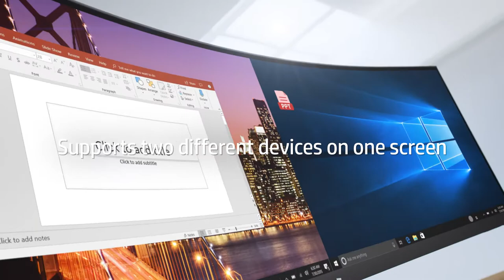HP S430c Curved Ultrawide Monitor